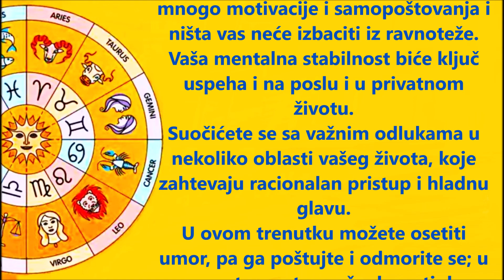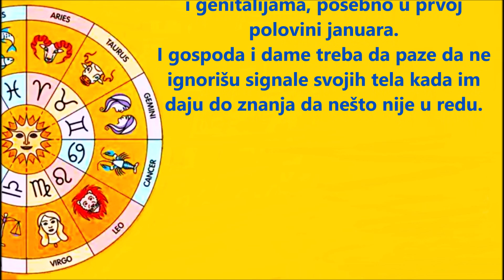ŠKORPIJA - Horoskop za januar 2024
Horoskopski znak ŠKORPIJA - Posao, ljubav i zdravlje za JANUAR 2024.